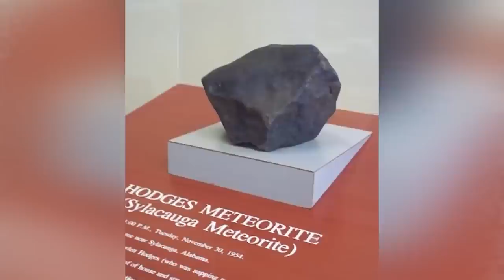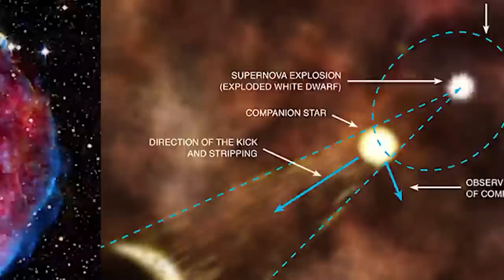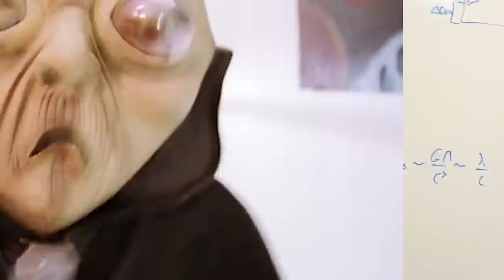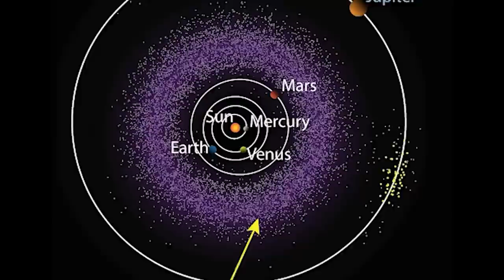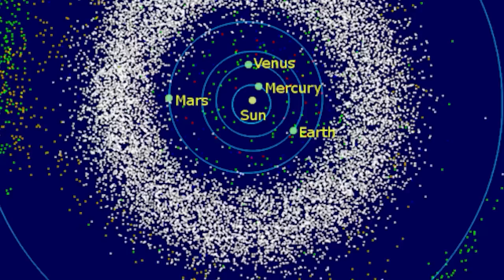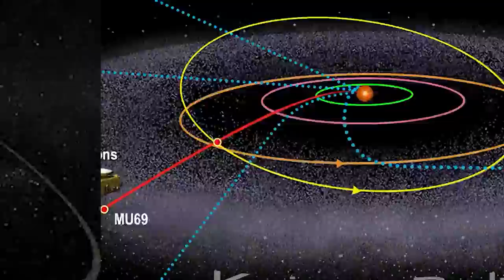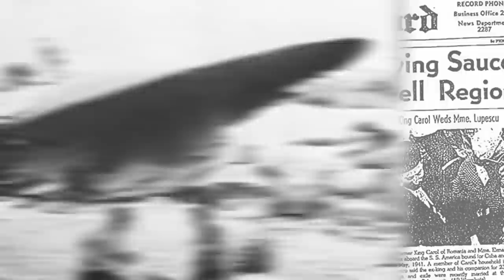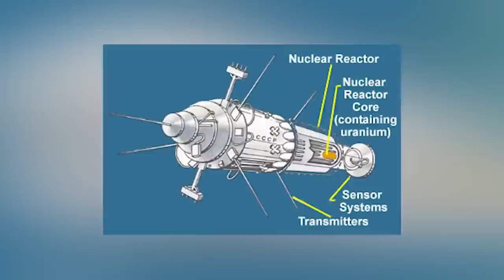Concerning Objects That Are Not From This Planet - Part 2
These strange objects that people have found may not actually be from our planet like we initially thought. Researchers and scientists from around the world studied these materials to find that they were not like any other material seen on Earth. So what's the deal? Are they alien made? Just a freaky coincidence or something more?